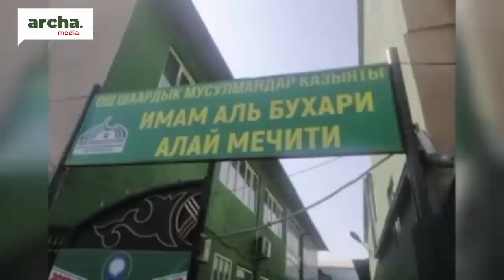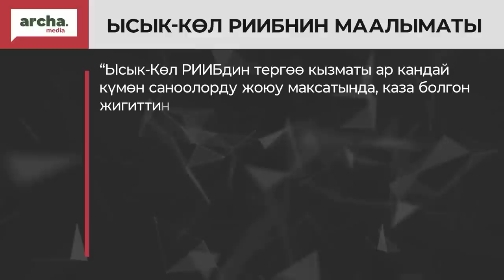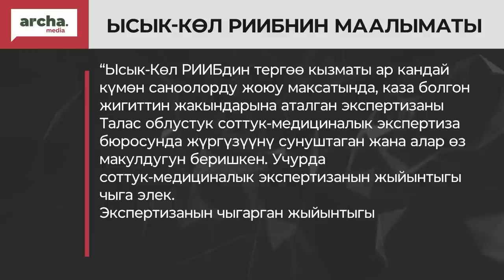“ШЕРМЕНДЕ” болуп жатабыз- МУФТИЙ элге кайрылды//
🔹 Түптө 90дон ашуун үйдү сел каптады
🔹 Ошто 39 мечит, 21 диний окуу жай жабылды
🔹 Кыргызстанда жаштардын курагы расмий 7 жылга узартылды
🔹 Жапаровдун жаңы ак үйүн курган курулушчу кулап кетип ооруканага түштү
🔹 Муфтий соцтармактагы аялдын ич кийимин кийген эркектерди сындады
🔹 23 жаштагы жигиттин өлүмү. Маркумдун жакындары бийликке дагы кайрылышты